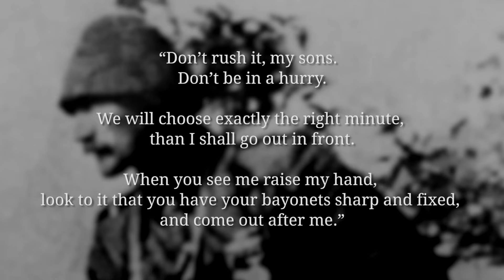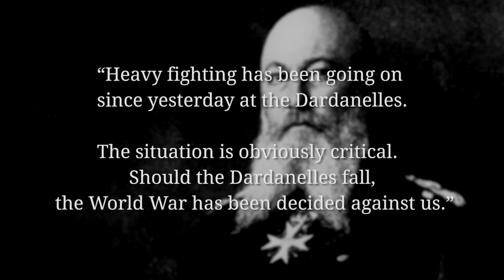The Ruse at Gallipoli and the Siege of Kovno I THE GREAT WAR - Week 55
Another 20.000 soldiers fresh from the barracks are supposed to turn the tide at Gallipoli. But Mustafa Kemal is an Ottoman commander to be reckoned with. With a tactical ruse and the right timing, he surprises the inexperienced ANZAC recruits with a bayonet charge. As the sand of Chunuk Bair turns red, one thing is clear, Gallipoli is still not taken. On the Eastern Front the Germans lay siege on Kovno and are about to encircle the Russian troops near Brest-Litovsk. The German offensive on the Western Front is not nearly as successful though.

The Team responsible for THE GREAT WAR is even bigger:

- CREDITS -
Presented by : Indiana Neidell
Written by: Indiana Neidell
Director: David Voss
Director of Photography: Toni Steller
Sound: Toni Steller
Sound Design: Bojan Novic
Editing: Franz Jänich
Research by: Indiana Neidell
Fact checking: Latoya Wild, David Voss

Author: Indiana Neidell
Visual Concept: Astrid Deinhard-Olsson
Executive Producer: Astrid Deinhard-Olsson and Spartacus Olsson
Head of Production: Michael Wendt
Producer: David Voss
Social Media Manager: Florian Wittig